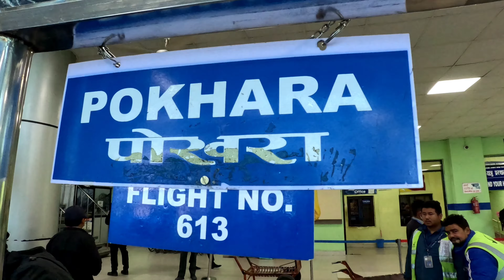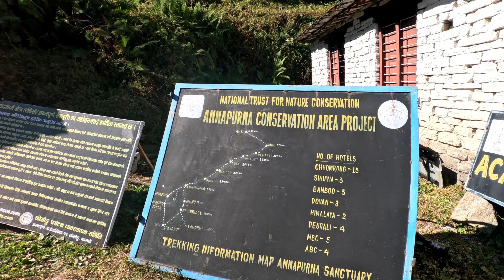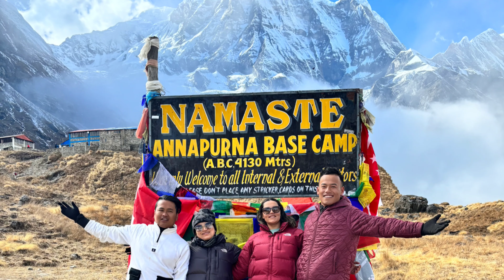ANNAPURNA BASE CAMP TREK | ABC | 4130 M | 4K.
Annapurna base camp trek  ABC is one of the most popular in the world. It's truey a trip of a lifetime experience and lies at an elevation of 4130 m .